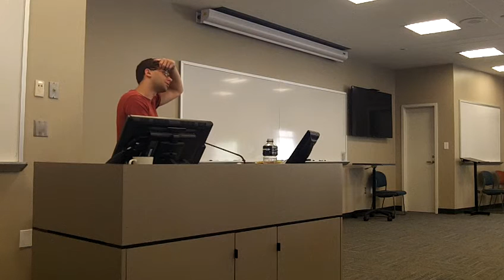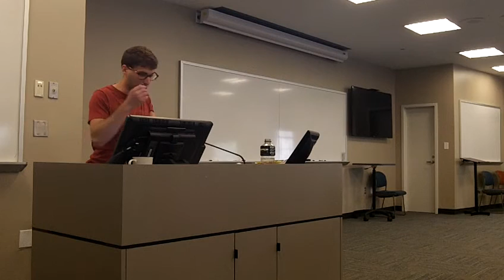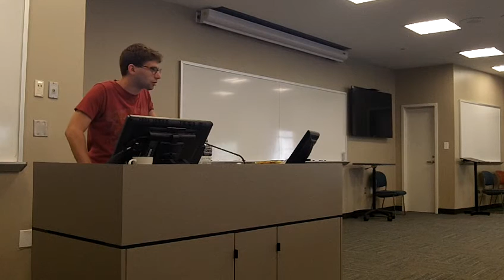Debating the Surveillance State Repeal Act - ENDI 2015 - Gordon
A lecture at the 2015 Emory National Debate Institute.  Given by Ross Gordon - coach at Emory University and the Atlanta Urban Debate League.